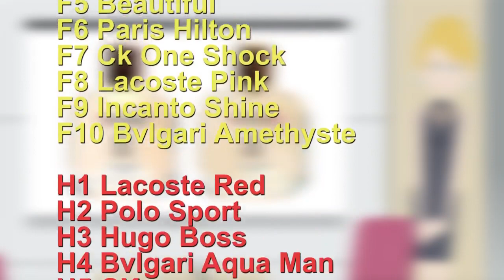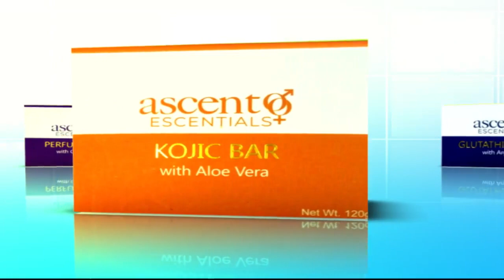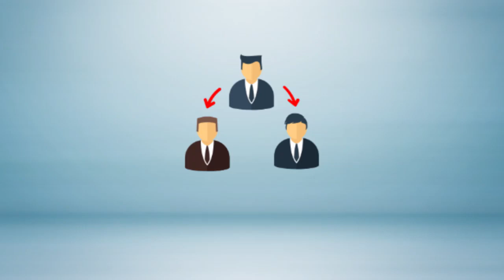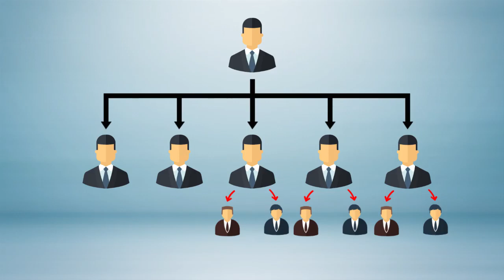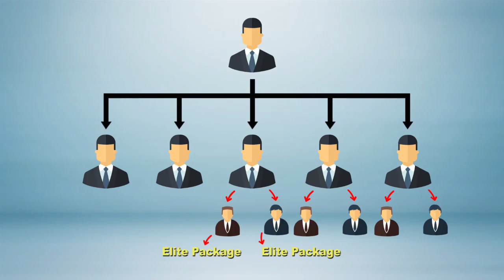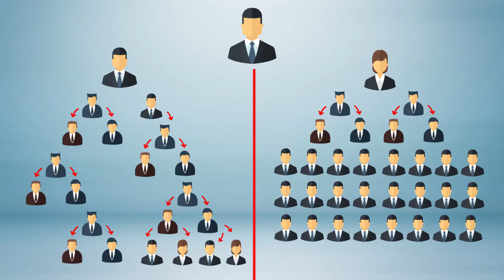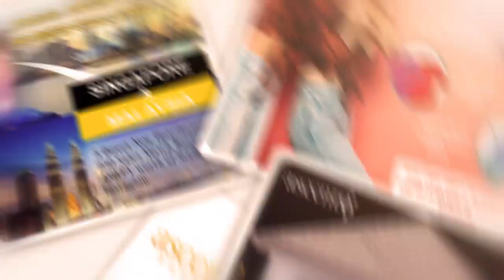Ascento Business Presentation- Official